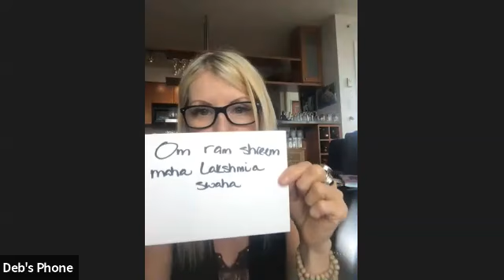Lakshmi / Prosperity Meditation with Deborah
A meditation that will remove obstacles to success, wealth, and financial accumulation.

For more lecture and meditation, visit debdrummond.com